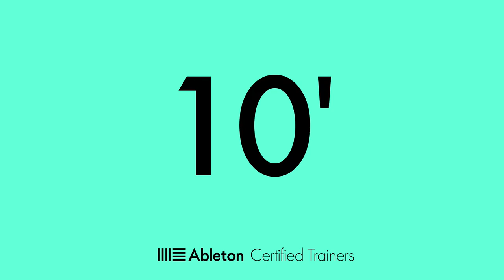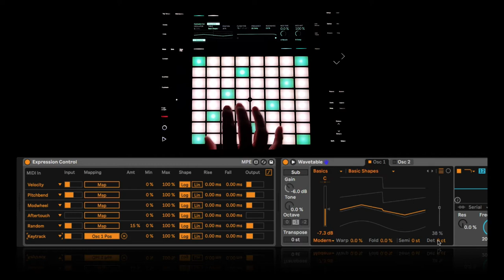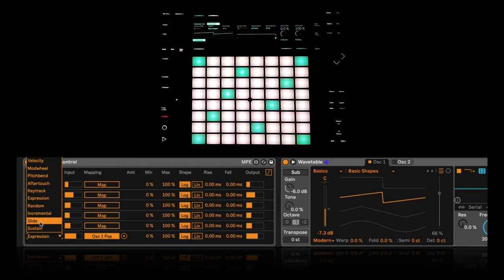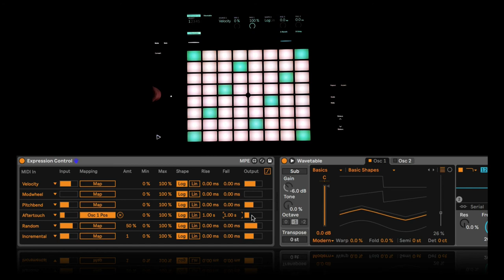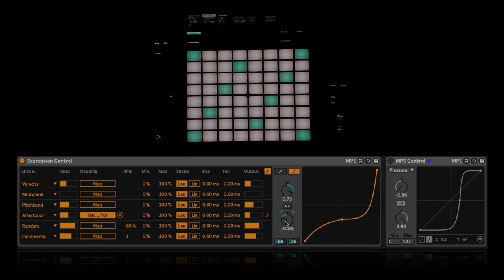10' con César Berti - Expression Control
Aprende con César Berti el funcionamiento del dispositivo Expression Control.